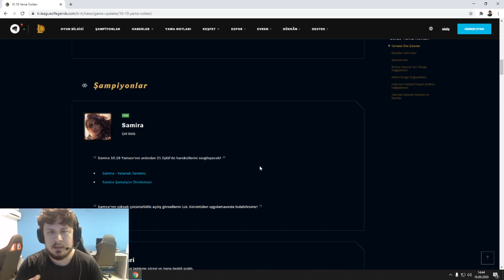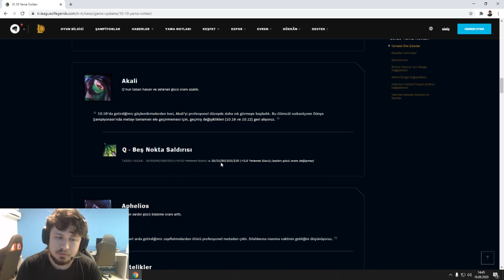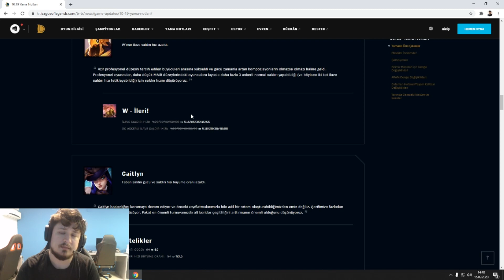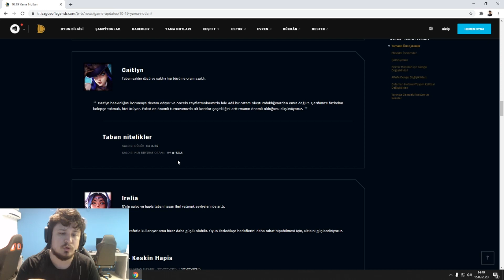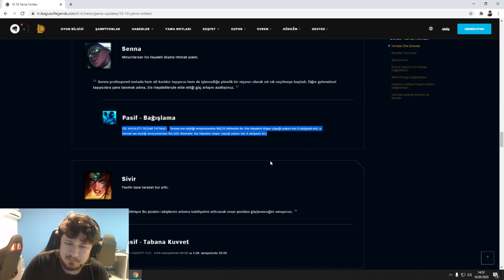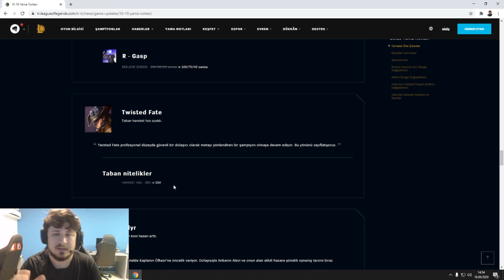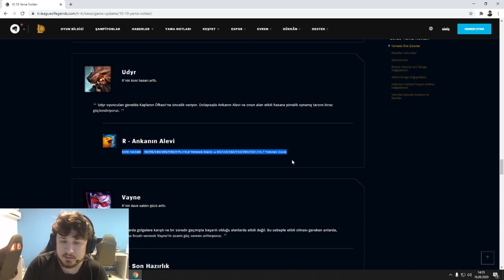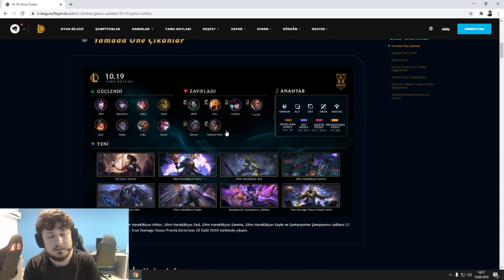Lynx | KOÇTAN 10.19 YAMA NOTLARI ANALİZİ